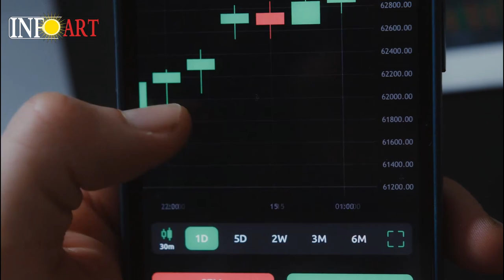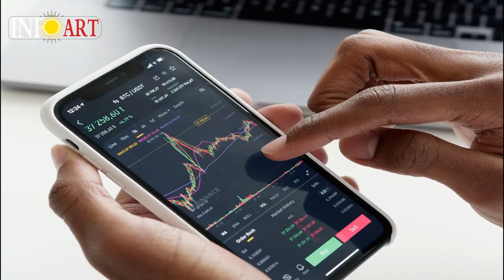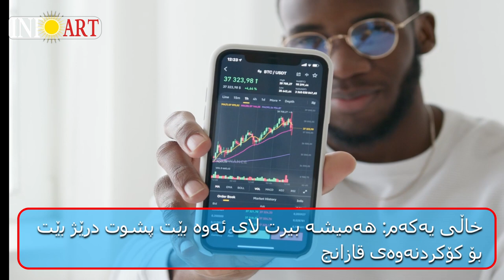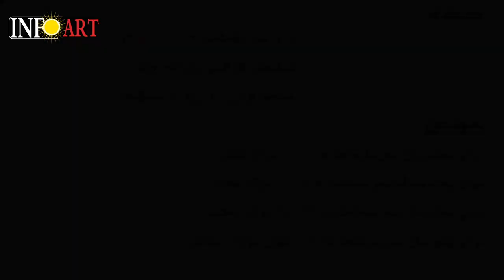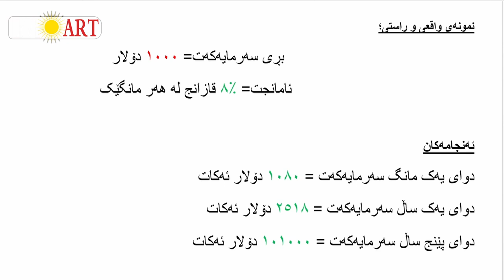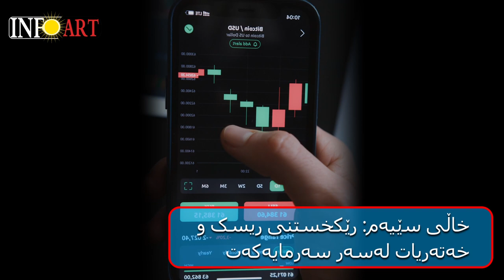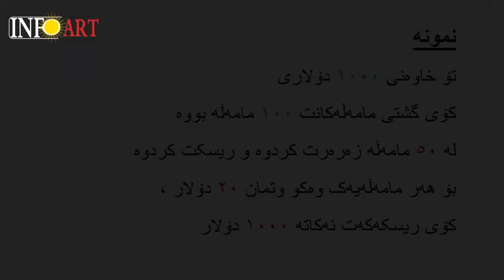grow your income scalping گەرەنتی و تەکنیکی زیاد کردنی سەرمایەکەت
تەنها سێ یاسای کورت و پوخت و گەرەنتی زیاد کردنی قازانجەکانت بکە
پێداویستیەکانت لە بازاڕی کریپتۆ و ترەیدکردن، لەسەر ئەم لینکانە داخل بە بۆ ئەوەی لە داهاتوو ئیسفادە بکەی لە بۆنس و دیاریەکان:
کۆد  3976292
لینکی برۆکەری پۆکیت ئۆپشن
لینکی دروست کردنی ئەکاونت لە برۆکەری کۆتێکس
لینکی برۆکەری کۆتیکس بۆ ئەندرۆید
لینکی دابەزاندنی ئێکسچەینجی باینانس
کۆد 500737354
لینکی دابەزاندنی ئیکسچەینجی گەیت
کۆد U1hCUwhb
لینکی دابەزاندنی ئیکسچەینجی بایبت
کۆد 30181
لینکی دابەزاندنی ئیکسچەینجی کوکۆین
کۆد 1v1Met8
لینکی دابەزاندن و کردنەوەی هەژمار لە نێپتۆن واڵێت
کۆدی وەرگرتنی تۆکن F7V2f1
لینکی دروست کردنی ئەکاونت لە سایتی ترەیدینگ ڤیو
لینکی تیلگرام
فەیسبوک
 تویتەر
 تکتۆک
okx_info
سناپچات
info_trade